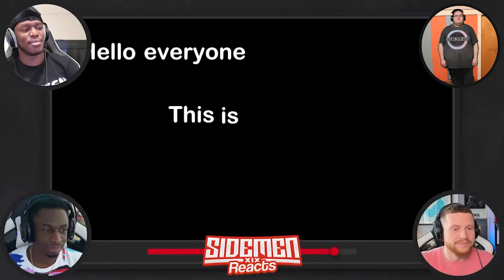If your not on the internet much then this is the video for you! (Sidemenreact reaction)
I love this channel so Make sure to go check it out if you want to link is down below!